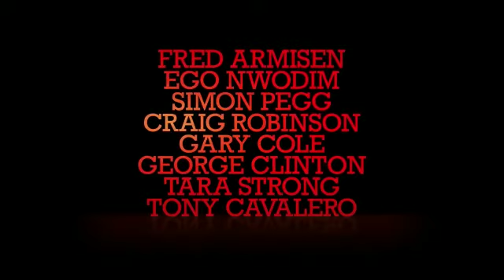"Agente Elvis" nueva serie de Netflix